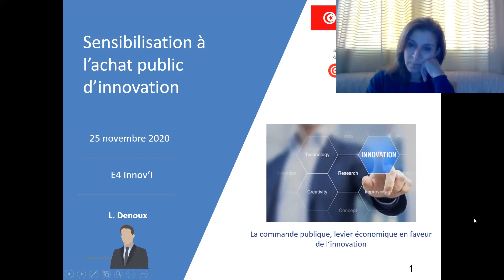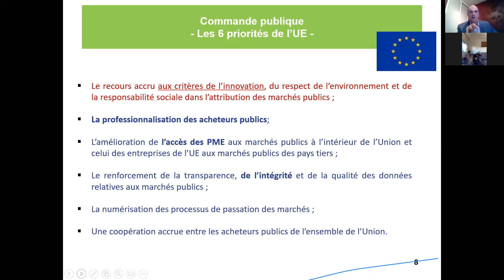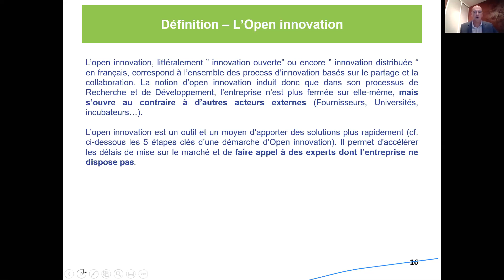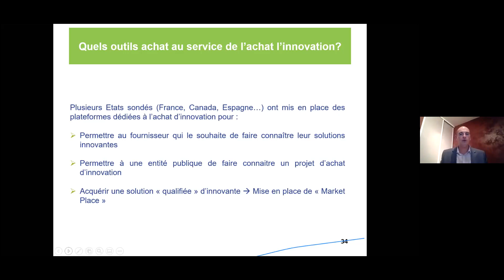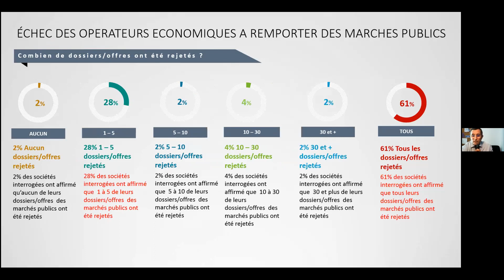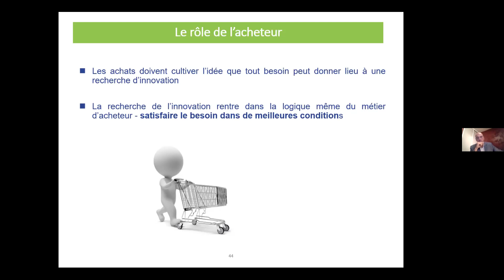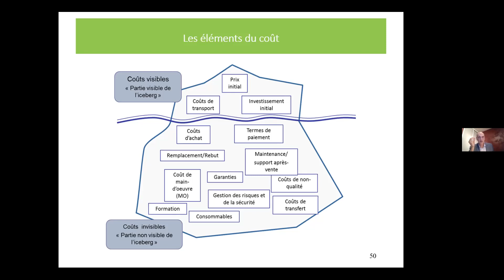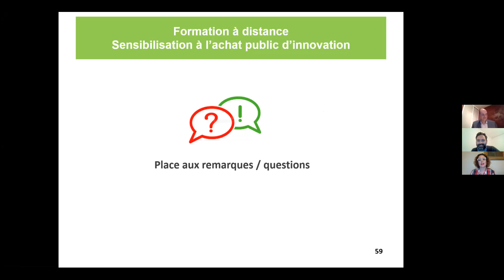Session de formation pour les étudiants de la FSJPST sur l'achat public d'innovation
Le ministère de l’industrie, de l’énergie et des mines en collaboration avec la Haute Instance de la Commande Publique (HAICOP) et le projet Innov’i, a organisé une session de formation à la faculté des sciences juridiques, politiques et sociales de Tunis (FSJPST) dans le cadre du master professionnel « Gouvernance de la commande publique » co-construit entre la HAICOP, l’Instance Générale de Partenariat Public Privé (IGPPP) et la FSJPST. L’objectif principal de cette session était de permettre aux étudiants d’acquérir une solide connaissance des règles relatives aux principaux contrats de la commande publique.